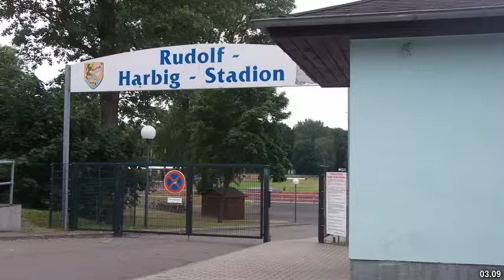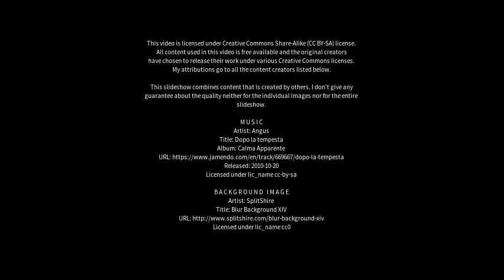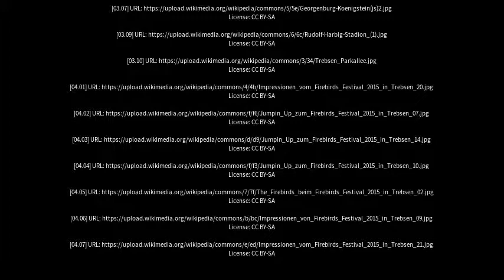Best places to visit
Best places to visit - Trebsen (Germany) Best places to visit - Slideshows from all over the world - City trips, nature pictures, etc.